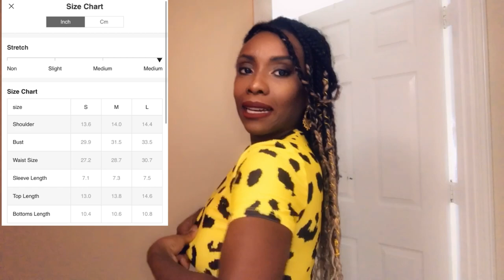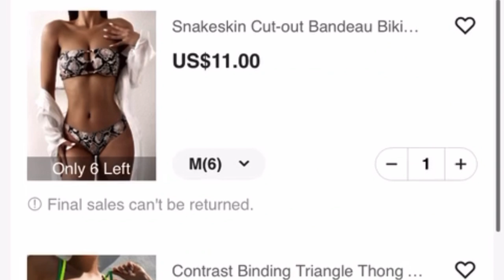Bikini/ Bathing Suit Haul Try On 👙 | Shein Bathing Suit Review Part 2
Bathing Suit Haul Try On 👙 | Shein Bathing Suit Review Part 2

On today’s video, I will be reviewing three more bathing suits.
Just thought it would be fun!

Support the page:
Black Lives Matter Stickers

Equipment:
Neewer Ring Light Kit

Light Box 70 LED Portable Photo Studio Shooting Tent

Amazon Prime Membership: Get 30 Days FREE

Follow Vero:
Vero IG:

Bathing Suit Haul Try On 👙 | Shein Bathing Suit Review Part 1

Bathing suit 1

Bathing suit 2

Number 3